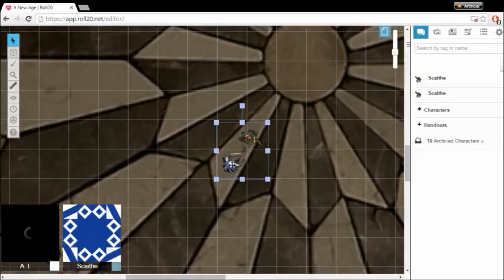A New Age: Part 5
Everything is back to normal. . .but with changes?  Or the same, but . . . not. . . the same?  I . . . I think. . . *gives up*